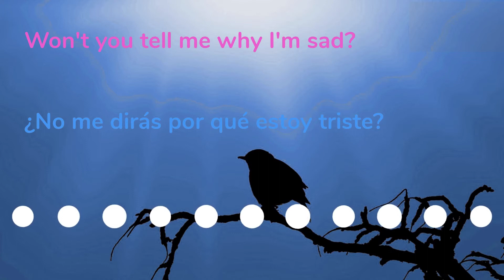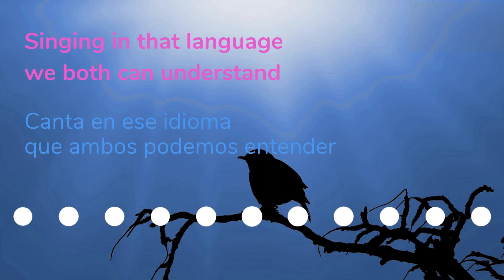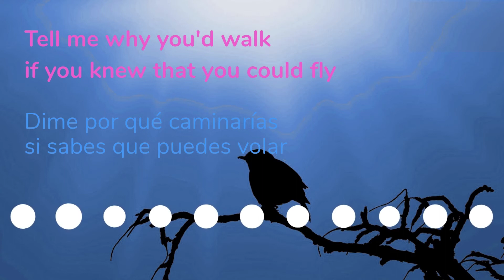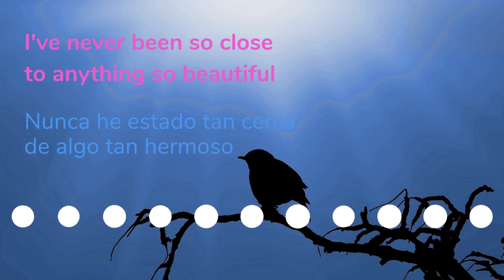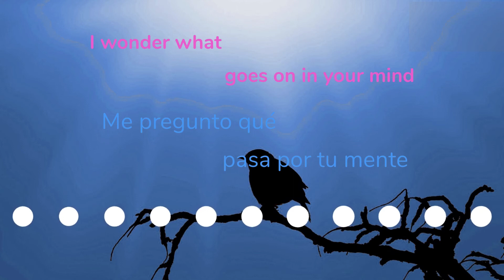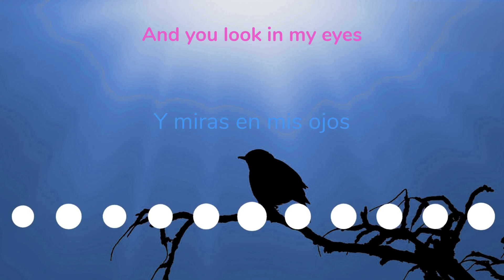Sparrow/Gorrión- Tom Odell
¿Por qué no me dirás por qué estoy triste?
Dime todas las respuestas de esta vida sin sentido.